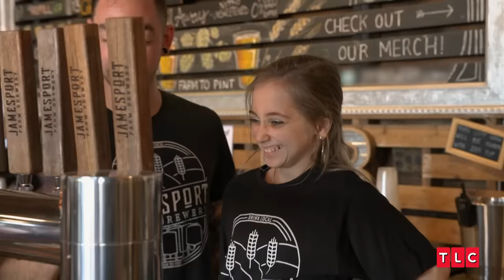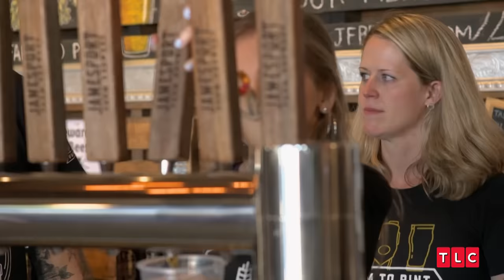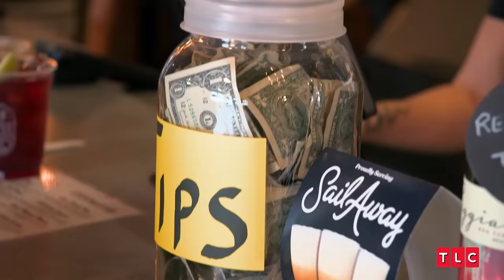Shauna Bartends a Charity Event | I Am Shauna Rae | TLC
In this episode of I Am Shauna Rae, Shauna volunteers at a charity brewery event. As she plays the role of bartender, she's mistaken for a child by many of the customers. Meanwhile, her new romantic interest, Dan, shows up to the event to say goodbye to Shauna before he has to travel back home, and they share a final dance together.

From Season 2, Episode 8: Something's Brewing